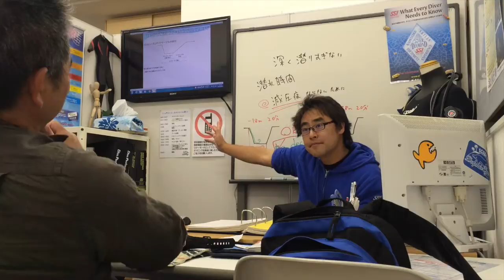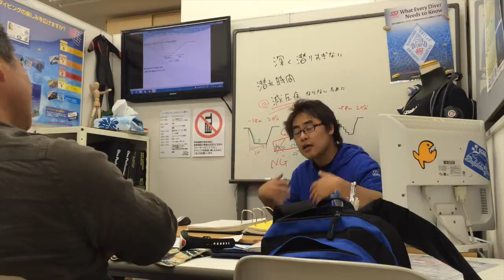横浜、神奈川区から通えるスキューバダイビングショップ選び、学科風景